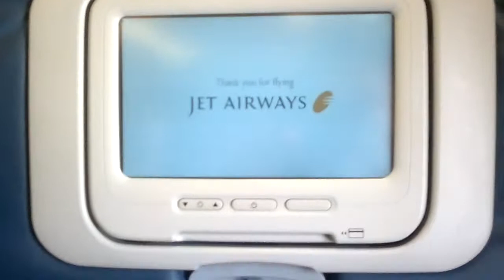Baroda Skyview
Video taken from Jet Flight during landing at 10:00am on 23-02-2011 by Nokia C7